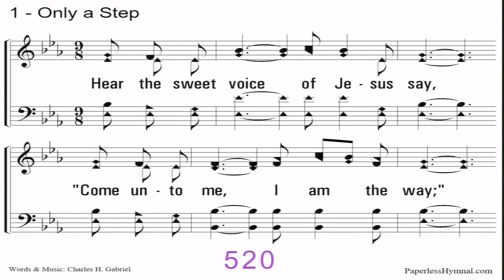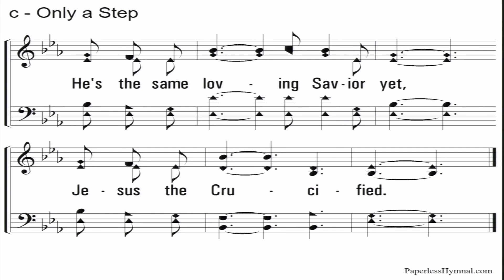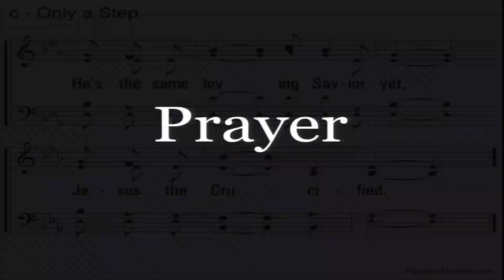120422 Rest for Your Souls - Jonah Mace Stewart